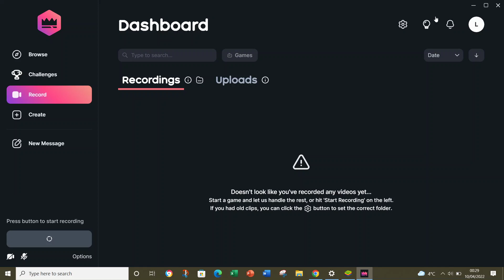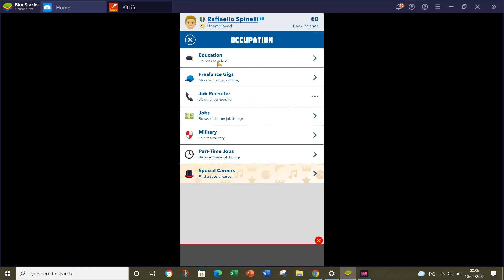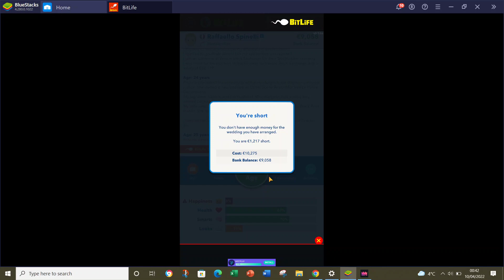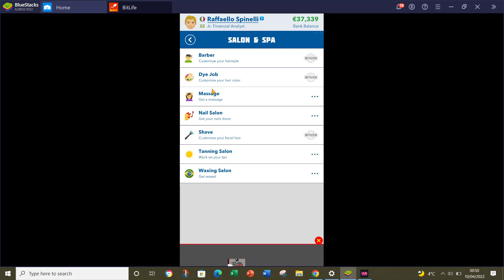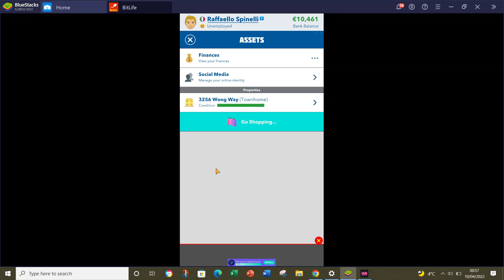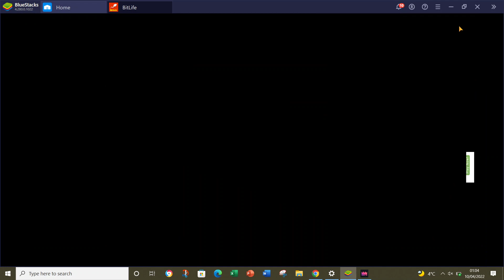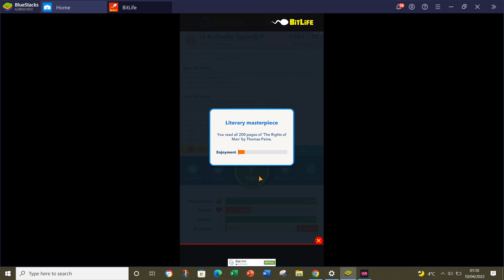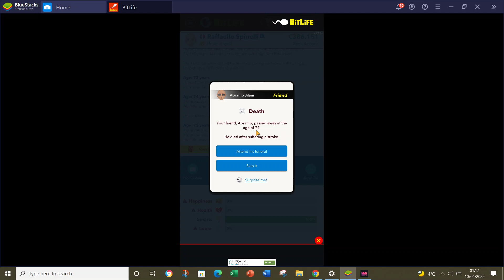BitLife - The Tragic Life of Raffaello Spinelli... [1]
Welcome to a new series on a game called BitLife.
This is a game where you play as a character and control his or her entire life!!!